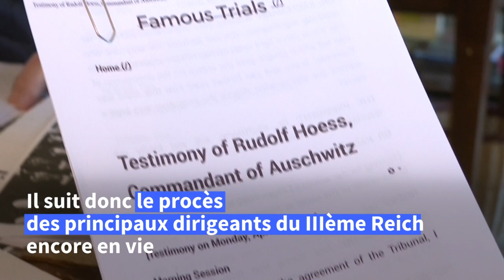Yves Beigbeder, 96 ans, un des derniers témoins du procès antinazis de Nuremberg | AFP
Yves Beigbeder, 96 ans aujourd'hui, était jeune juriste au procès de Nuremberg, en 1946, qui jugea les principaux dirigeants nazis encore en vie. Il assistait le juge français Henri Donnedieu de Vabres, son oncle. Soixante-quinze ans après, il est l'un de derniers survivants et se souvient encore de ce moment d'Histoire, qui a initié la justice pénale internationale, si chère à ses yeux.